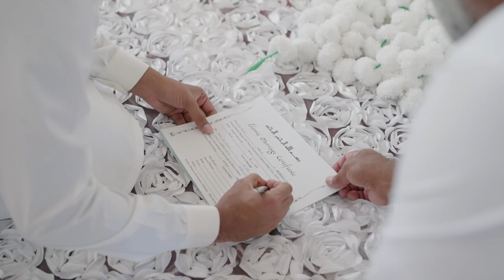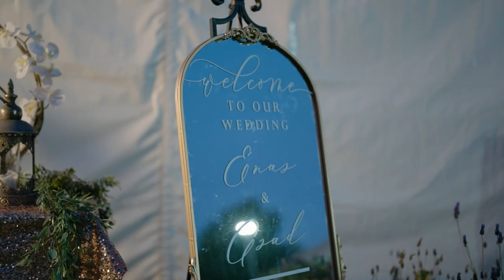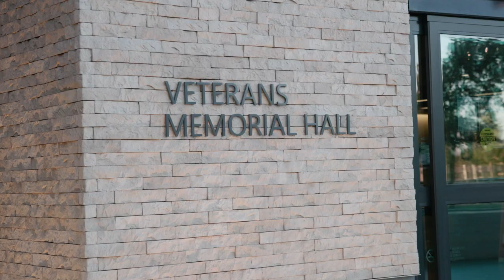Enas and Asad Pakistani Wedding Highlight video | Nikaah, Rukhsati & Walima in Northern California